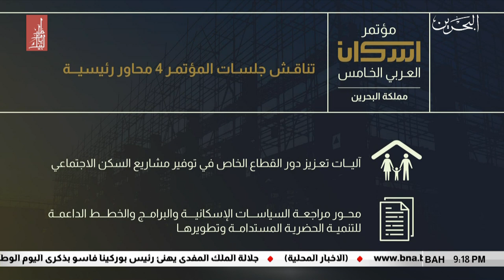البحرين مركز الأخبار : تنطلق غداً أعمال مؤتمر الإسكان العربي الخامس 10-12-2018